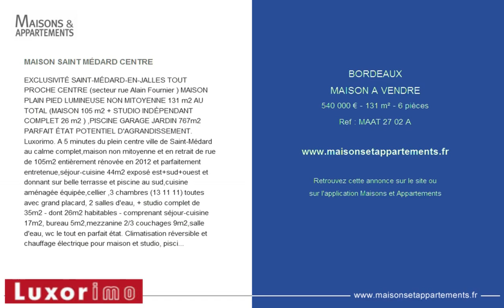BORDEAUX - MAISON A VENDRE - 540 000 € - 131 m² - 6 pièces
Référence : MAAT 27 02 A

MAISON SAINT MÉDARD CENTRE
EXCLUSIVITÉ SAINT-MÉDARD-EN-JALLES TOUT PROCHE CENTRE (secteur rue Alain Fournier ) MAISON PLAIN PIED LUMINEUSE NON MITOYENNE 131 m2 AU TOTAL (MAISON 105 m2 + STUDIO INDÉPENDANT COMPLET 26 m2 ) ,PISCINE GARAGE JARDIN 767m2 PARFAIT ÉTAT POTENTIEL D'AGRANDISSEMENT. Luxorimo. A 5 minutes du plein centre ville de Saint-Médard au calme complet,maison non mitoyenne et en retrait de rue de 105m2 entièrement rénovée en 2012 et parfaitement entretenue,séjour-cuisine 44m2 exposé est+sud+ouest et donnant sur belle terrasse et piscine au sud,cuisine aménagée équipée,cellier ,3 chambres (13 11 11) toutes avec grand placard, 2 salles d'eau, + studio complet de 35m2 - dont 26m2 habitables - comprenant séjour-cuisine 17m2, bureau 5m2,mezzanine 2/3 couchages 9m2,salle d'eau, wc le tout en parfait état. Climatisation réversible et chauffage électrique pour maison et studio, piscine 6,30x3,50,garage à vélos 9m2, stationnement sur la parcelle pour 2 voitures, local piscine-jardinage 5m2 . Terrain de 767m2 Très bon état général (ravalement 2018, pavés dans l'allée,terrasse carrelée + terrasse de 100m2 bois exotique autour de la piscine,toutes les clôtures sont neuves,portail coulissant électrique , climatisation réversible 2016 et 2017).Potentiel d'extension de 44 m2 au sol + surélévation totale autorisée . Jolie situation recherchée à 900m du plein centre ville et des commerces,collège et lycée sud-médoc à 1900m.Transports ( liane 3 à 700m) directs Bordeaux centre par le haillan, Caudéran, le parc bordelais lycée Grand-Lebrun et la barrière de Saint-Médard. Taxe foncière 1698 â‚¬ , dépenses d'électricité 2068 â‚¬ ( chauffage,eau chaude,piscine,clim,â€¦.). Réf MAAT